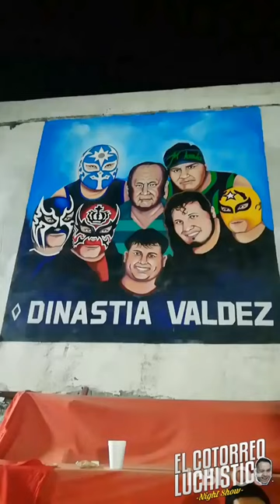La Arena EL Jaguar La Casa del Dolor Ajeno